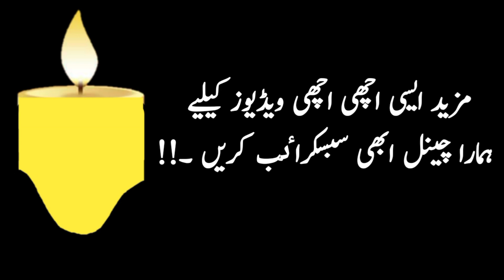jis shahs ki doshman na ho aur sab dost ho | Reality Based |Quotes About l